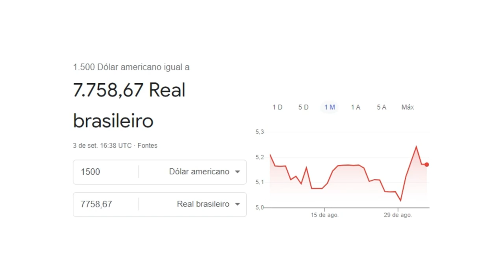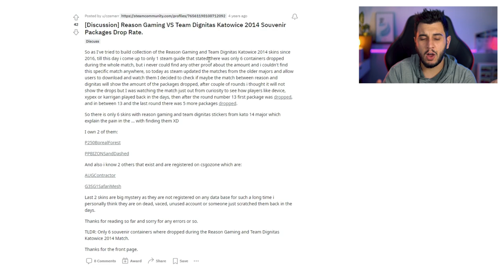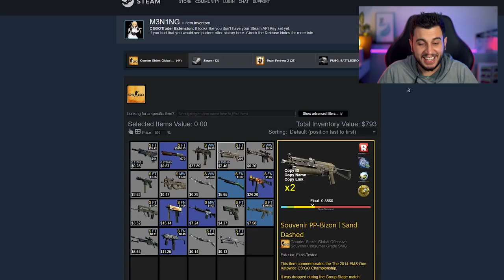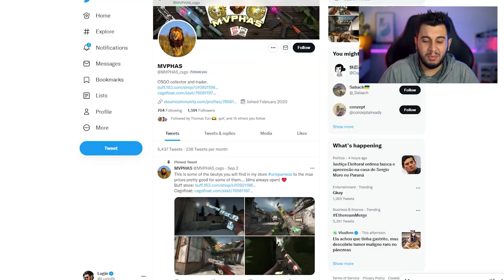ele gastou R$7 MIL nisso... NÃO COMETA ESSE ERRO!